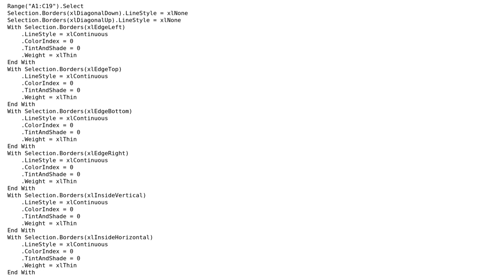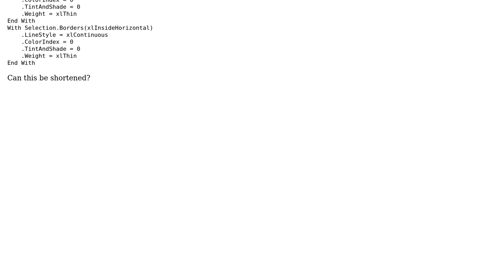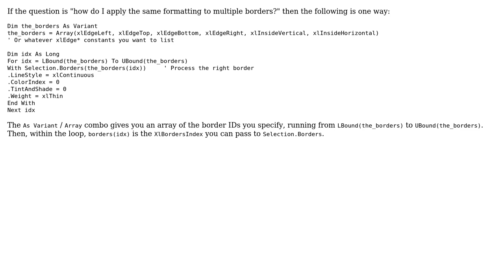Code Review: Applying same formatting to multiple borders in Excel VBA? (2 Solutions!!)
Code Review: Applying same formatting to multiple borders in Excel VBA?

With thanks & praise to God, and with thanks to the many people who have made this project possible! | Content (except music & images) licensed under CC BY-SA | Music | Images & others | With thanks to user Selrac user IvenBach user cxw and the Stack Exchange Network Trademarks are property of their respective owners. You are responsible for your own actions.